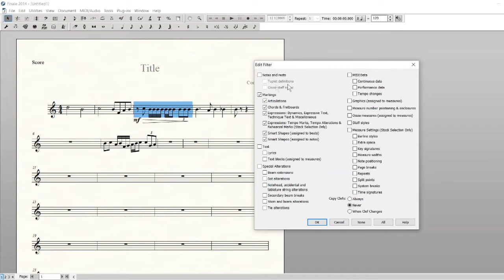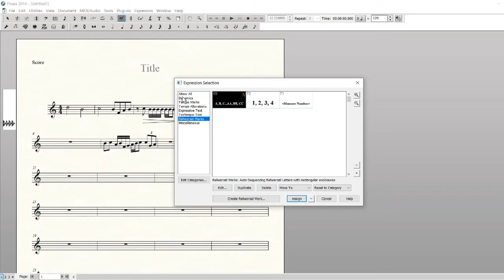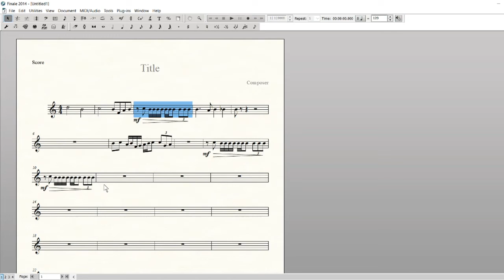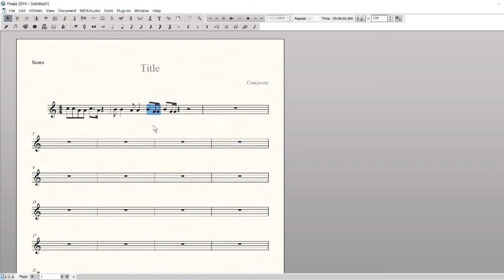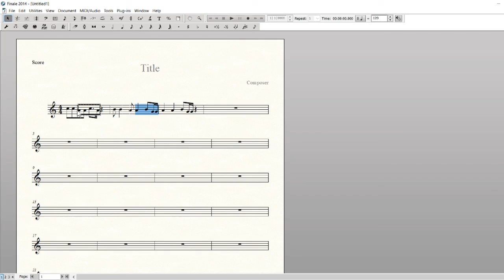Tutorial Finale - Parte 3 - Funciones de Borrado/Copiado/Filtros y Dinámicas.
La Marechal Big Band pertenece a la:
Escuela de arte Leopoldo Marechal, La Matanza, Buenos Aires, Argentina.
Cátedra: Espacio Institucional Big Band
Dirección: Prof. Cosme Tarantino

00:00 Borrar notas y contenido de un compas correctamente
01:35 Usar filtros para borrar algunos contenidos y no otros
02:50 Filtros como utilizarlo en otras funciones
04:54  Dinamicas y reguladores de dinamicas
05:54 Otras formas muy dinámicas de copiar y pegar contenidos.
07:40 Cambiar la figura ritmica de una nota a otra figura ritmica Ej: de Negra a Blanca
08:07 Formas de copiado de tamaño irregular  a cualquier lugar de la partitura